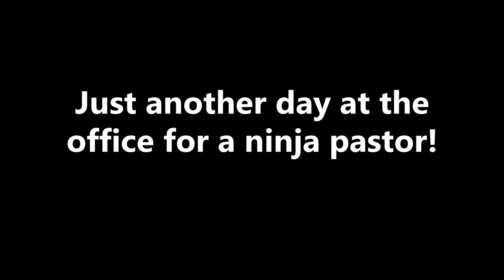Just another day at the office for a ninja pastor